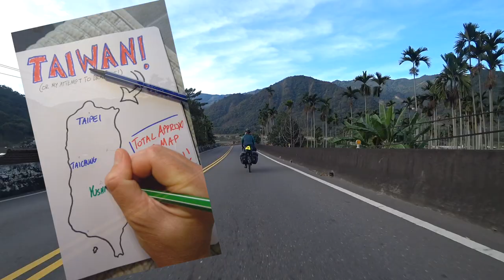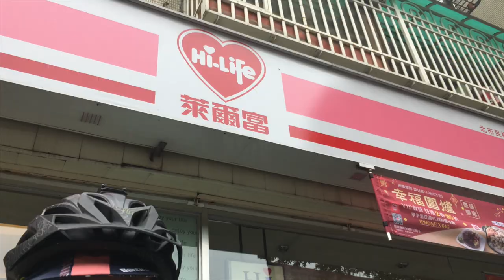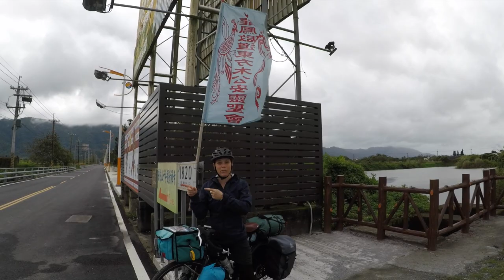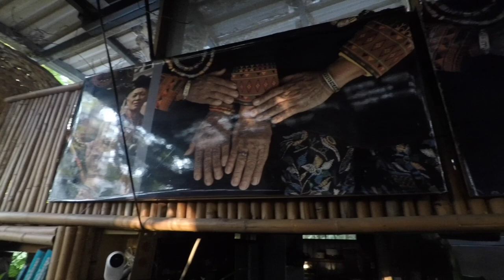CYCLING TAIWAN - Everything You Need to Know!!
Here it is! Our mini guide to Cycle Touring Taiwan. Biking around Taiwan has become very popular and for good reason! In this video, we share many of the things we learned and think you should know if you're interested in taking a trip to cycle the island.
... RAD Stickers! ... We're making content all about bike touring & bikepacking to inspire YOU to get out on your bicycles and see the world!
𝙄𝙉 𝙏𝙃𝙄𝙎 𝙑𝙄𝘿:
Taiwan Komoot Routes (I believe you need to set up a free Komoot account and follow us to see them. We're working on building a website so we can more easily share GPX files :) )

            Hoping to have t-shirts and swag soon too. THANK YOU ALL for the support !
                     You freaking rock.

🧡 Hi friends! We only recommend gear we've used and know is worth the hype! We see that as a pretty sweet win win :D